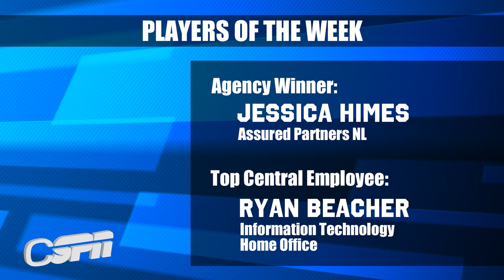NFL Pick'em - Week 6